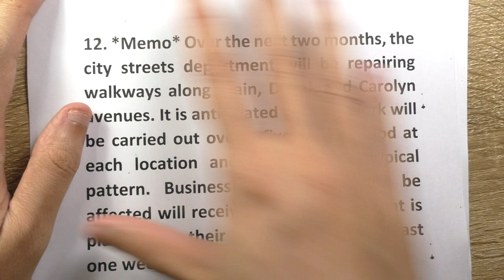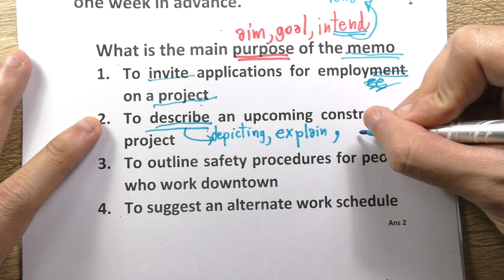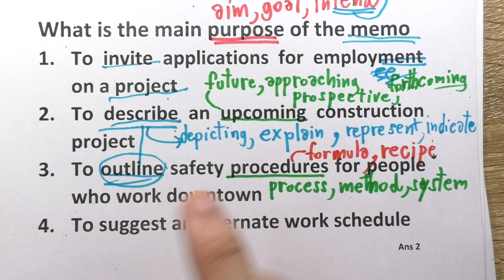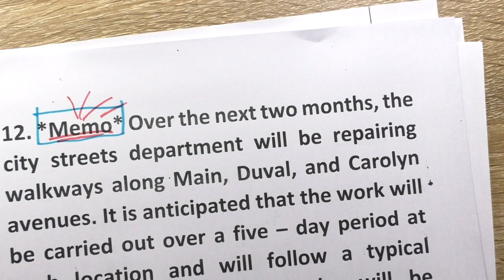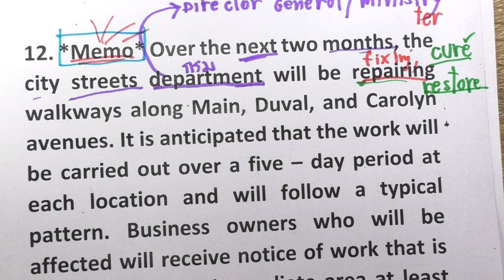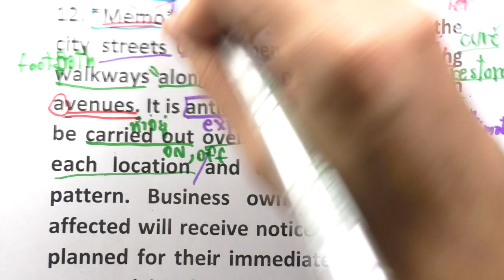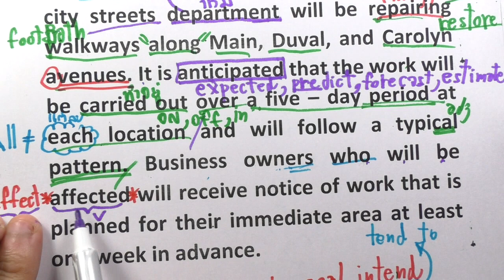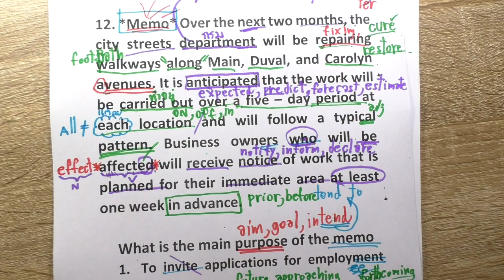ติวข้อสอบ ก.พ. วิชาภาษาอังกฤษ (เหมาะสำหรับคนแปลข้อสอบไม่ออกเลย) ep12/30